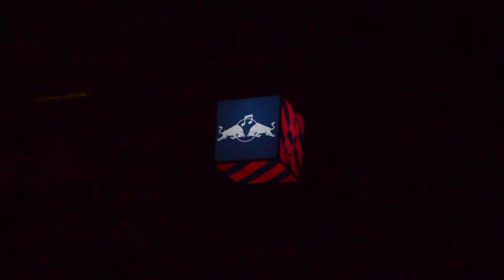John Talabot @ ROBOT08